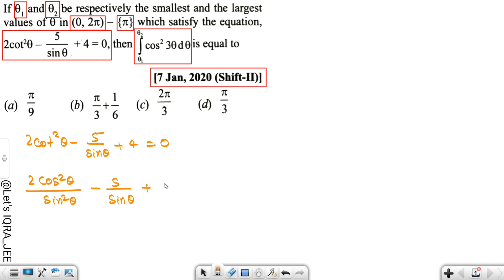JEE Mains 2020 PYQ [07,JAN,2020(Shift-II)] || then find the velue || Definite Integration PYQ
jee mains

15 pyqs jee mains